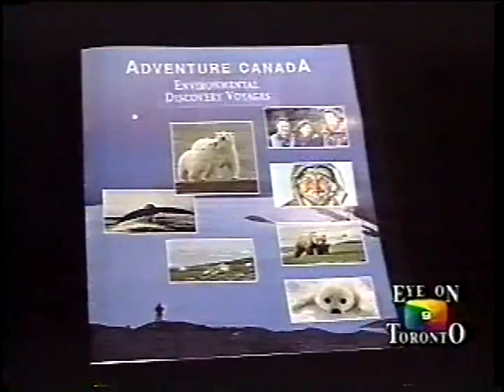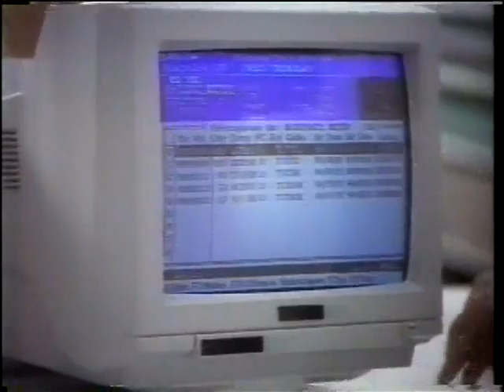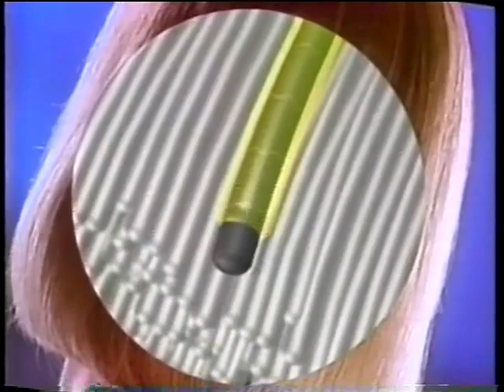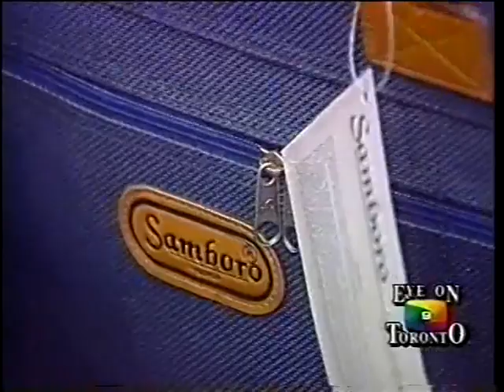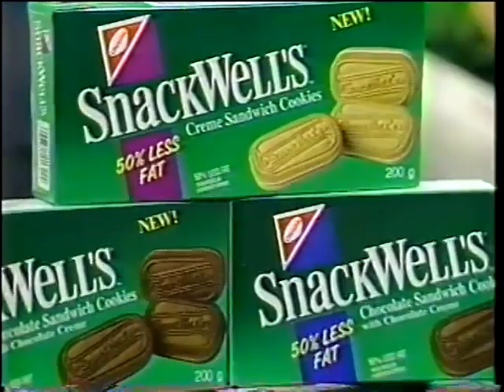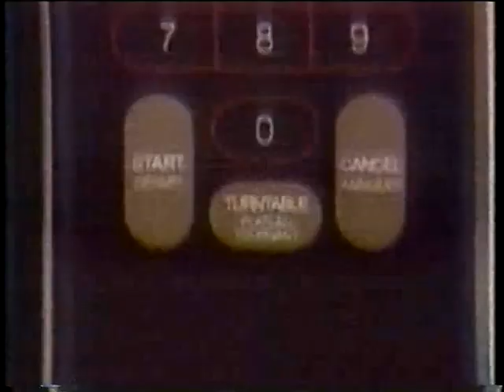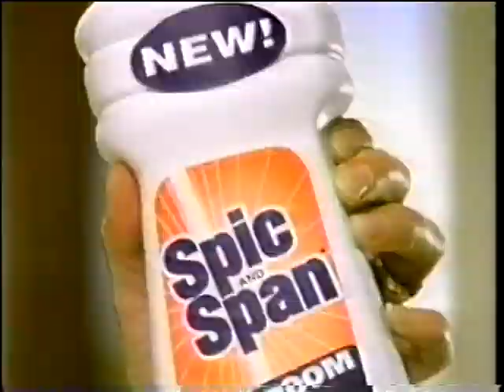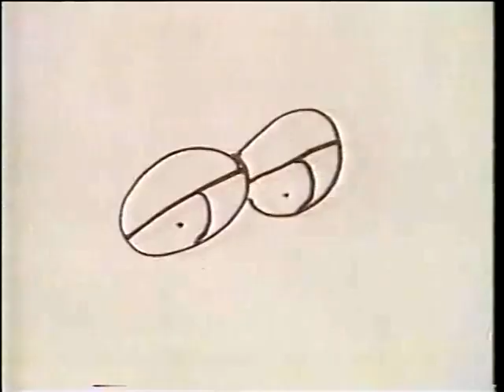CTV Eye on Toronto episode from April 1994 with Robin Ward and Mary Ito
Eye on Toronto episode from April 1994.  This episode features segments on K. Jamson Luggage and Leather goods, First Canadian Optical, SnackWell cookies from Christie Brown and Co., and art work from Louis Small Jr.